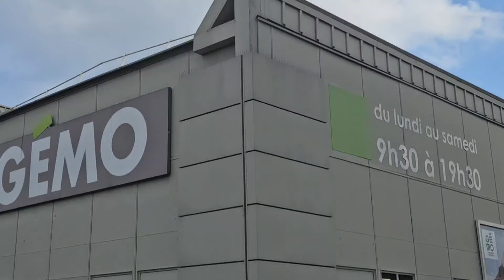GÉMO Arrivage Chaussures Femme et Homme - Mai 2024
Venez découvrir avec moi la nouvelle collection de chaussures : sandales plates, sandales a talons, mules, escarpins...